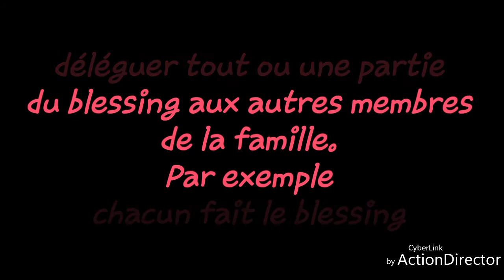Jdb Fly Étape 5 le blessing